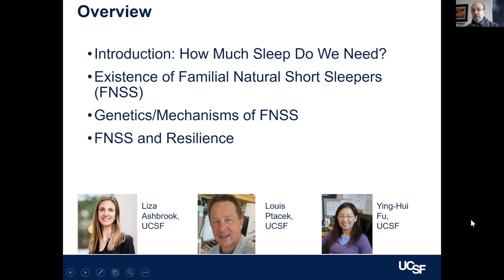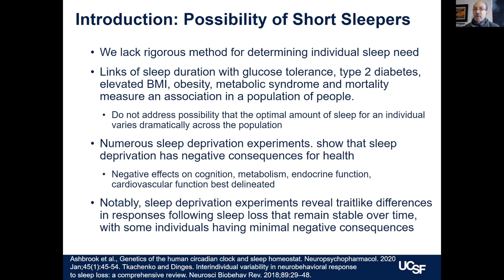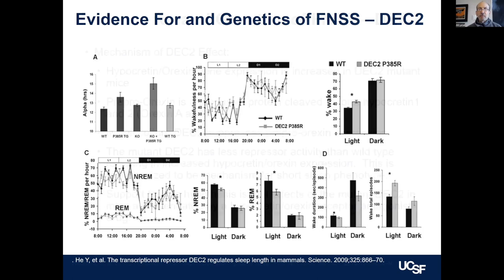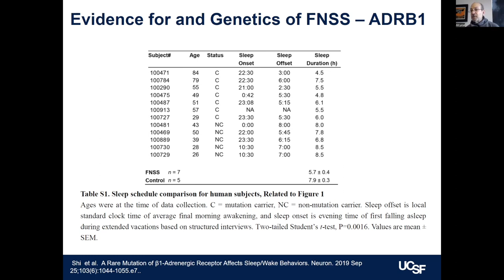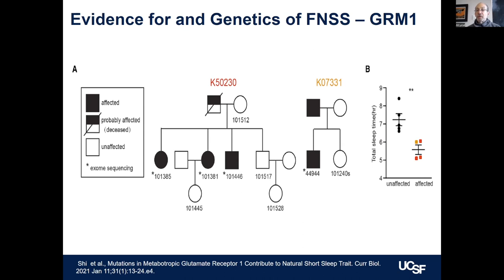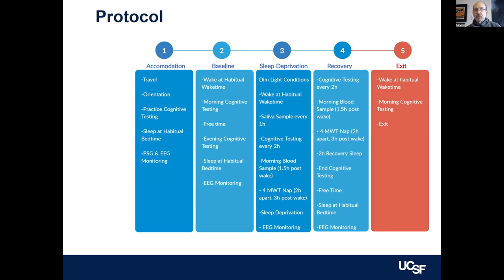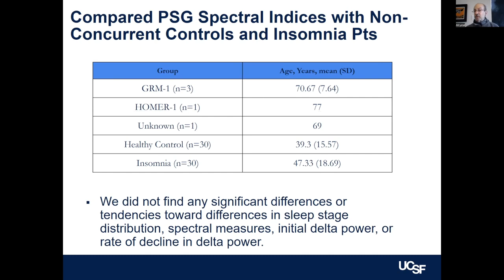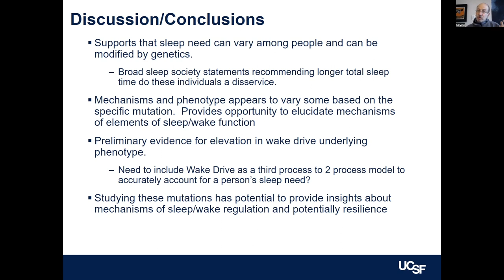Familial Natural Short Sleep: Genetics & Association with Resilience & Depression, by Dr. A. Krystal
EVALRI Symposium on Mood and Sleep Duration - January 13th, 2024
Dr. Andrew Krystal is the Ray and Dagmar Dolby Distinguished Professor in the Departments of Psychiatry and Neurology, Vice-Chair for Research in the Department of Psychiatry, Director of the Dolby Family Center for Mood Disorders, Director of the UCSF Interventional Psychiatry Program and Co-Director of the TMS & Neuromodulation Clinic.